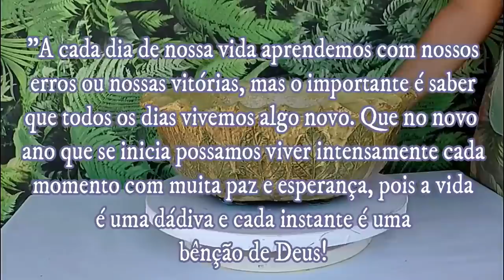DIY - COMO FAZER UM BONITO VASO DE CIMENTO E ISOPOR COM TEXTURA DE FOLHAS E BABADOS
Neste tutorial ensino a fazer um lindo vaso para plantas com massa de cimento e isopor, decorado com texturas de folhas e aplicado babados de cimento na borda do vaso.

Muito obrigada!